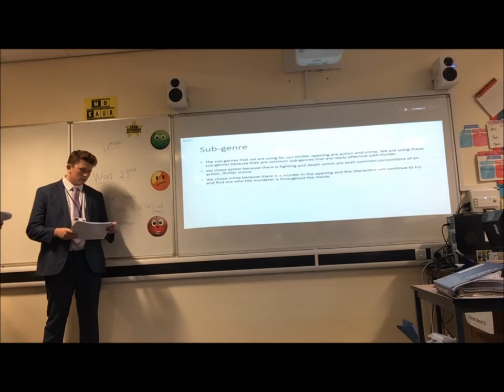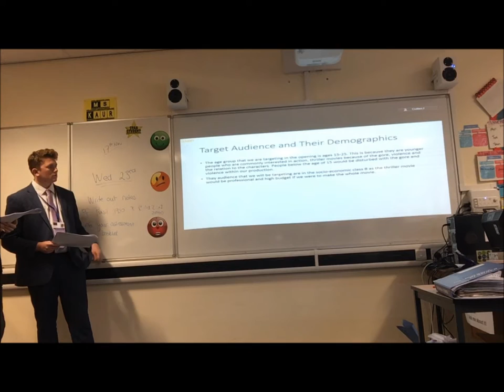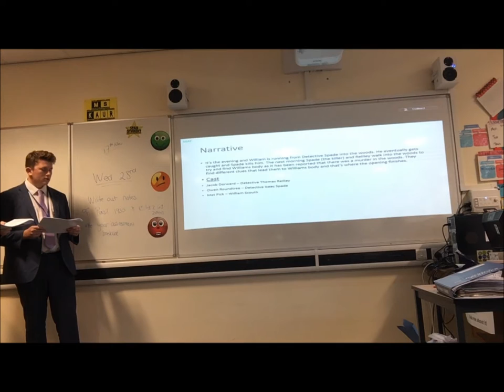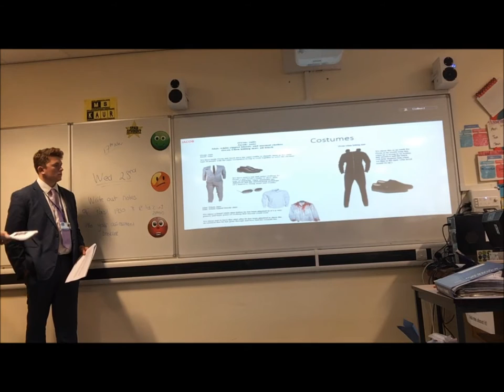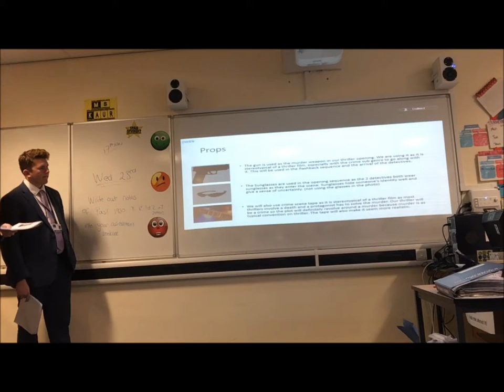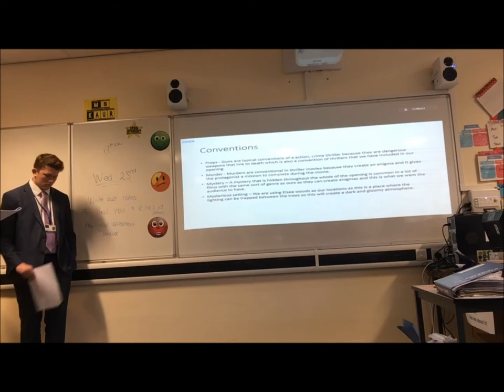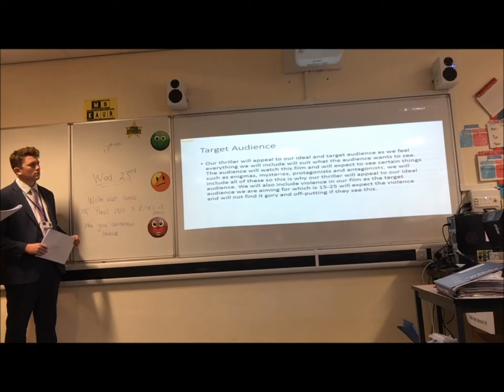AS MEDIA PITCH VIDEO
MEDIA PITCH VIDEO BY OWEN, MAT & JACOB